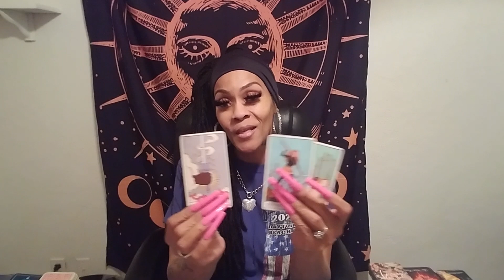Scorpio ♏"The Get Away was So Real' 🚨With the Rite Person💓Who Nu That's wat was Needed ❓👀❣️